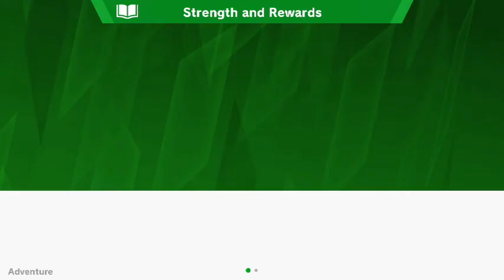super smash bros ultimate part 4